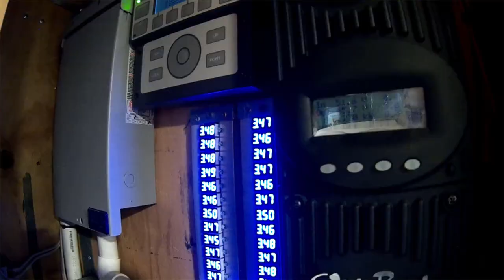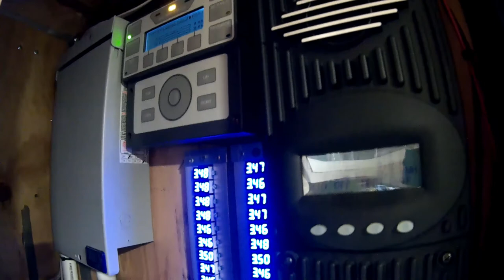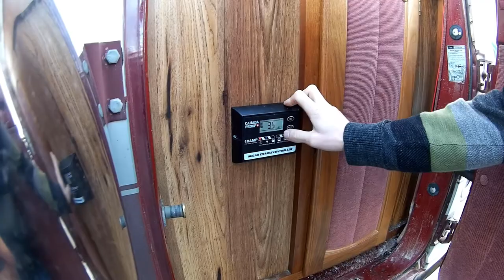The GOOD the BAD and the UGLY of van life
The GOOD the BAD and the UGLY of van life. The good things would be the savings you have as far as rent would be. You can turn the key and move whenever you want and go where ever you want to. The bad for me was looking for toilets, and needing water in winter. The ugly is fires.  You will see in the video the unfortunate fire that a class C unit sustained. Lost it all. You have to have insurance and a fire extinguisher. I hope the three ladies got out alright.

Music was by youtube creator music

3-3271 #630 Dunmore Rd. S.E. Medicine Hat, Alta T1B-3R2